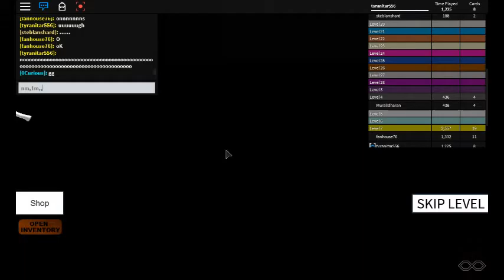roblox summer special episode 5 part 2/2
rage quit